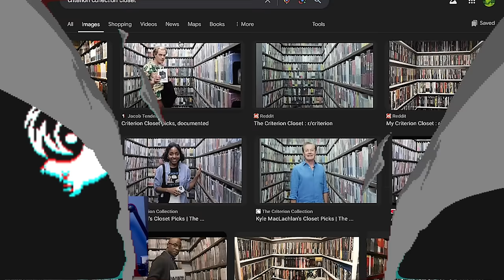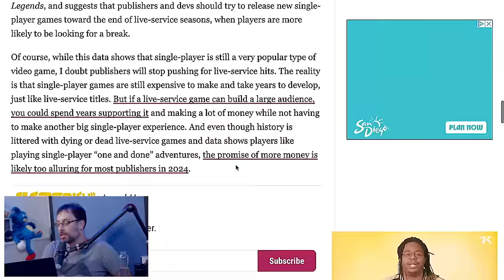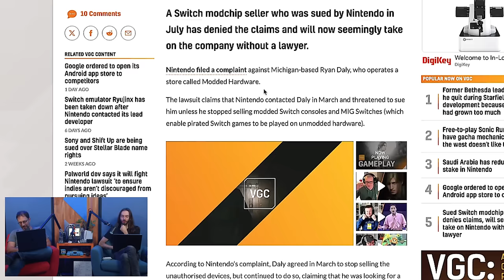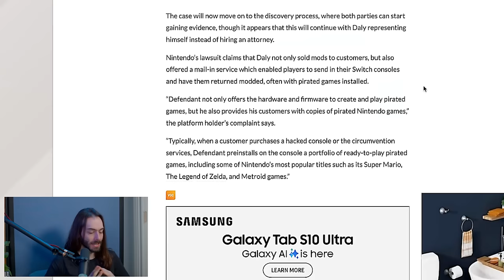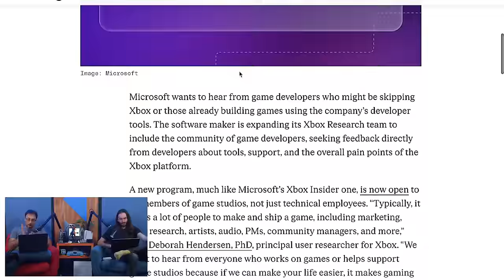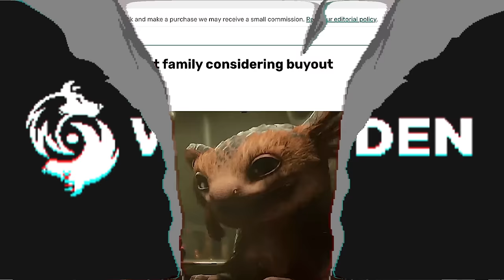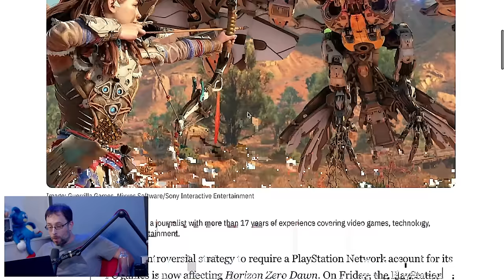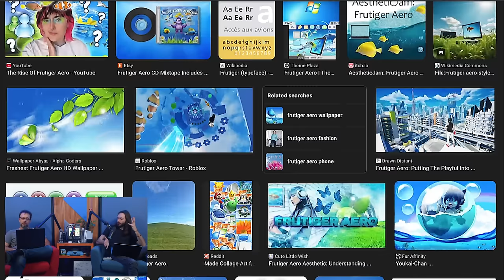Gamers only want ONE THING and it's SINGLE PLAYER GAMES - WULFF DEN Podcast Ep 196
• Intro
• New games added to Switch Online
• Data suggests most gamers want single player games
• Modded hardware will fight Nintendo, without a lawyer
• Microsoft asks devs why they don't develop for Xbox
• Tencent might buy Ubisoft
• Halo Infinite getting a 3rd person mode
• 343 now Halo Studios, switching to Unreal Engine
• Sequel to Alien: Isolation announced
• Horizon 1 delisted on Steam
• Red Dead Redemption 1 coming to PC
• LittleBigPlanet 3 to be delisted
• Tweet of the Week
• Q&A

Wulff Den
696 Old Bethpage Rd # 508